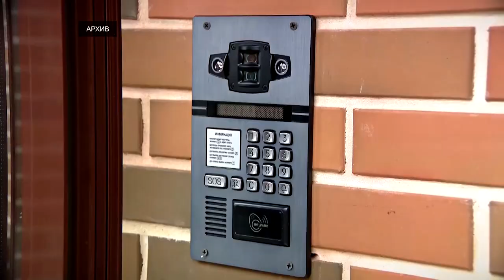В региональном управлении Росреестра подвели итоги 2022 года